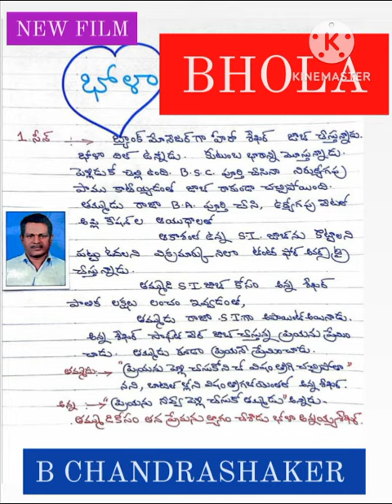🔥 సిగ్గులేదా లంచం❓❓ తీసుకోవడానికి చచ్చిపో❓💥 B ChandraShaker 💥💥 9640037003💥💥